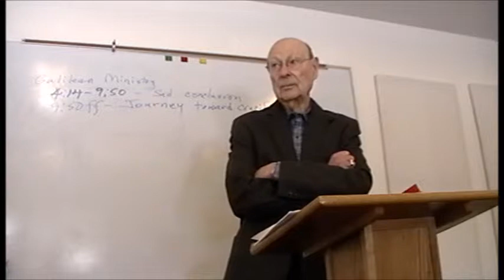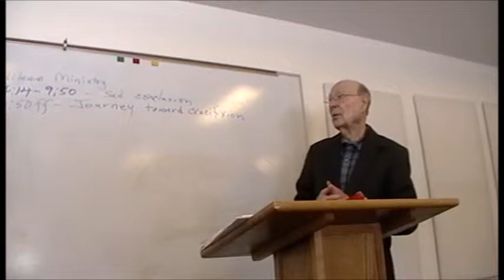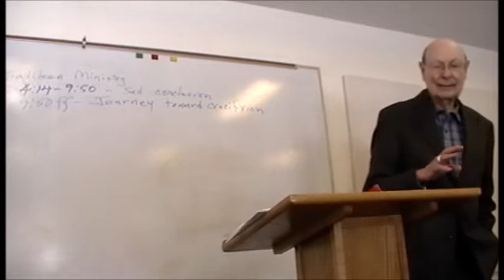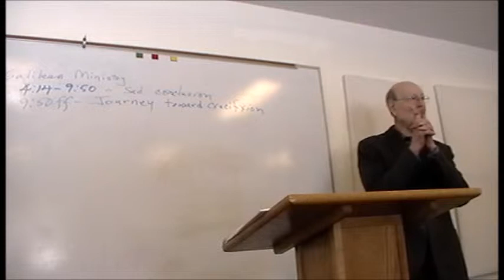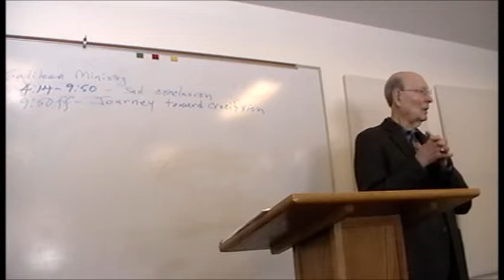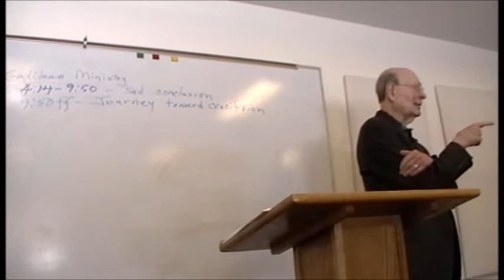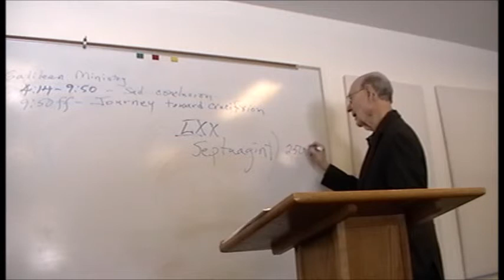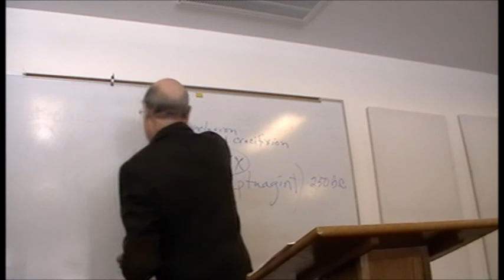3 5 2019 St. Cecilia's Bible Study - Luke Chap. 8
3 5 2019 St. Cecilia's Bible Study led by Deacon John McCully

Luke Chapter 8 (cont).